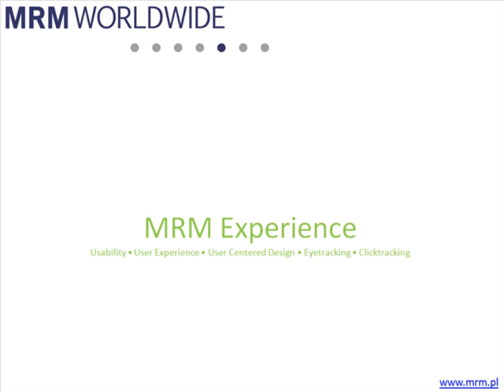Eyetracking: Computer Game (MRM Experience)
Przykład metody eyetracking do badania interfejsu gry komputerowej oraz przebiegu samej rozgrywki.